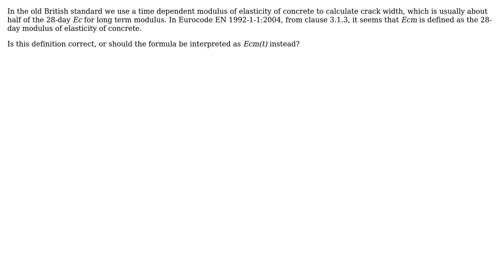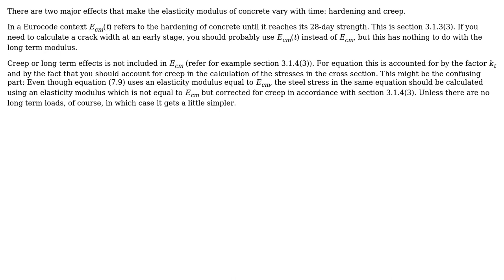Engineering: What is the definition of Ecm in equation 7.10 of EC2?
With thanks & praise to God, and with thanks to the many people who have made this project possible! | Content (except music & images) licensed under CC BY-SA | Music | Images & others | With thanks to user Wasabi user Jennifer user ingenord and the Stack Exchange Network Trademarks are property of their respective owners. You are responsible for your own actions.